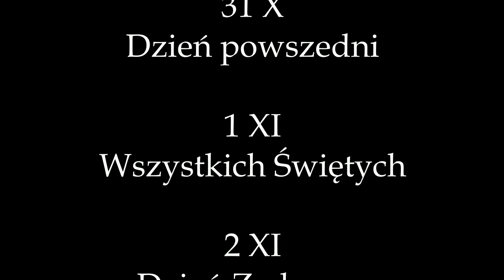Z kalendarza katolika